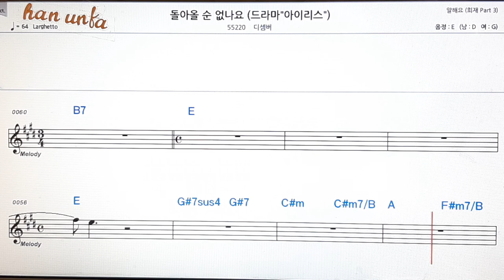돌아올 순 없나요/디셈버👍노래 반주, 코드 악보,가라오케💋Karaoke*Sheet Music*Chord*MR